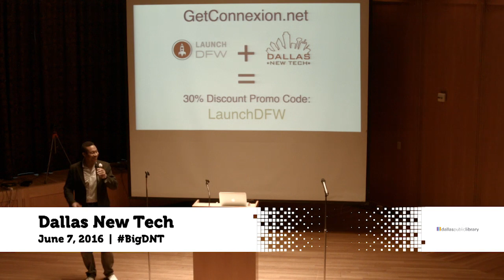Outro - Dallas New Tech - June 2016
Outro - with Winston Edmondson, at Dallas New Tech - June 2016